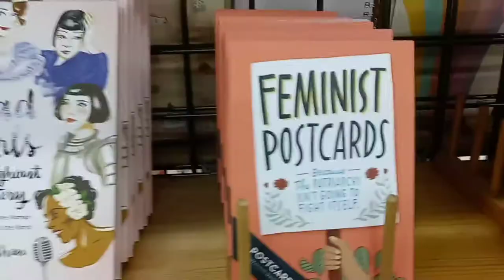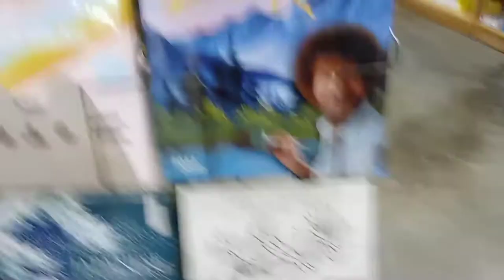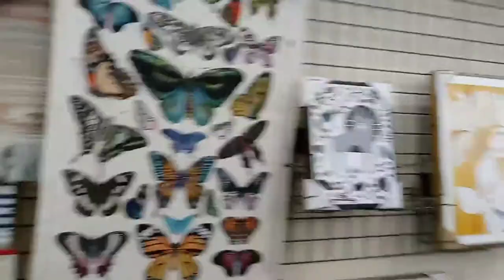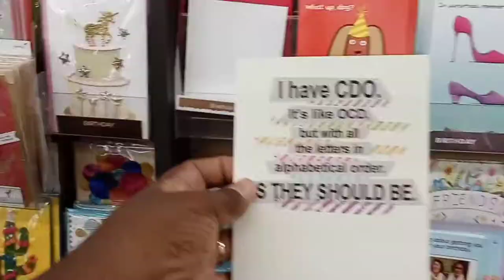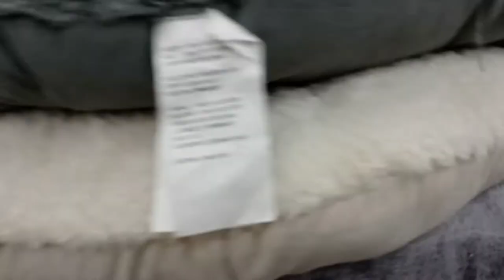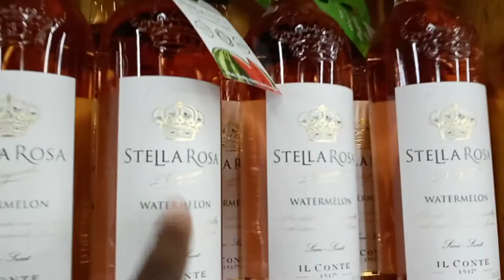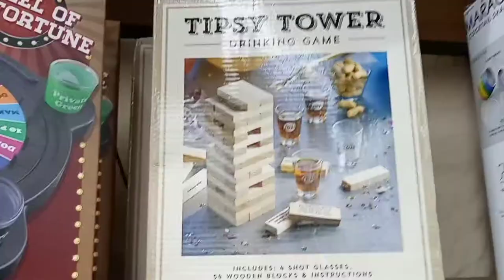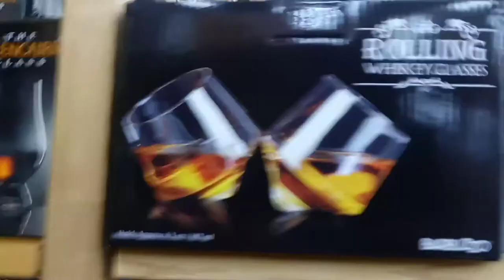COST PLUS WORLD MARKET BROWSE WITH ME 2021 | World Market Furniture and Decor...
Hey FamilyFunby8 Crew its your busy mom on the go Nashira and I am back here with another video.

Today we are browsing Cost Plus World Market. Lets see what's inside.